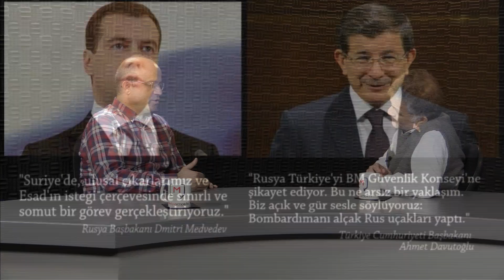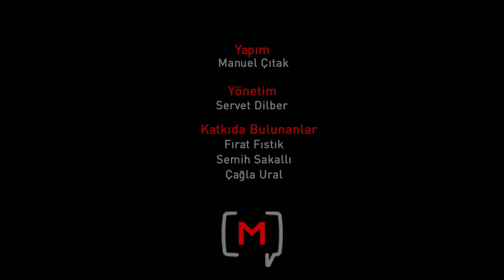Fatih Özbay ile Türkiye-Rusya ilişkilerinde kriz derinleşirken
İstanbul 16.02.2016